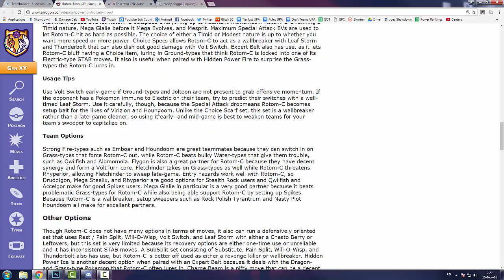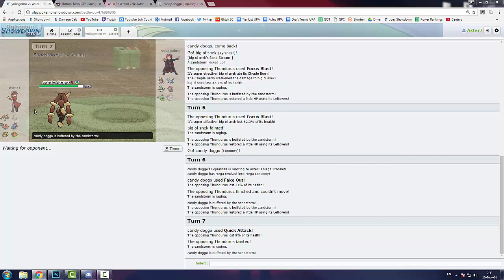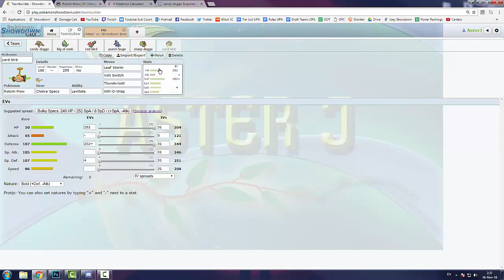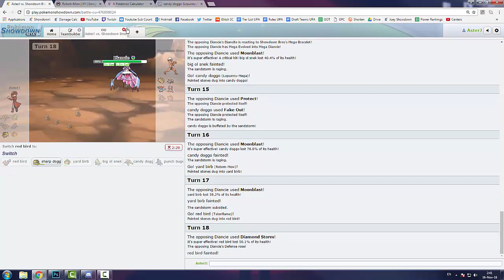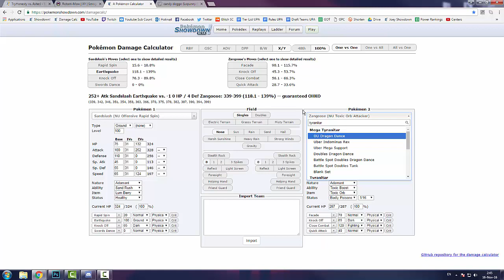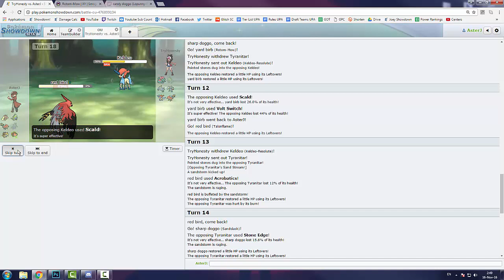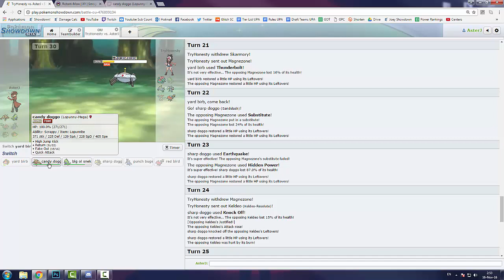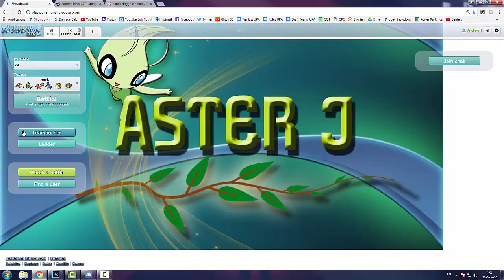GOT Showcase! - Burger Kingler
HUGE APOLOGY
To anyone that is watching about the messed up dimensions, poor editing, etc. Just started recording in 1080p and still getting used to it.